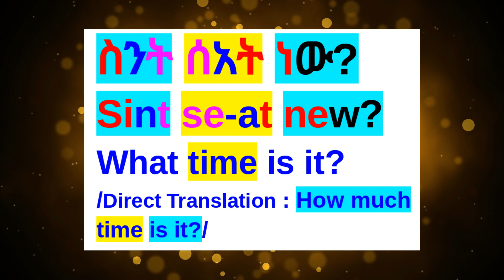🔵How To Say "What Time Is It?" In Amharic/Amharic Phrase For Beginners/አማርኛ-እንግሊዝኛ/Amharic Lesson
🔵How To Say "What time is it?" In Amharic/whattimeisitinamharic
What time is it? ስንት ሰአት ነው? Sint se-at new? /Direct translation : how much time is it?
  How to speak Amharic , barnoota afaan amaaraa
Easy Amharic lesson for beginners. (Amharic Lesson For Beginners)Easy Amharic lesson for beginners. Amharic Phrases (Amharic Lesson For Beginners) Amharic AmharicLesson AmharicPhrases AmharicSentences Ethiopia AmharicWords AmharicGrammar AmharicRules AmharicConversation AmharicLearning AmharicPractice AmharicLanguage , dirasatLanguage dirasat Languages AmharicSurvivalPhrases EnglishAmharic101 EnglishAmharic ቀላል አማርኛ ሀረጎች፣ አረፍተ ነገሮች፣ ቃላት ለጀማሪዎች/ቀላል አማርኛ ሀረጎች ለጀማሪዎች Lección fácil de amárico. Εύκολο μάθημα Amharic.Gemakkelijke Amhaarse les. Einfache Amharischstunde.簡單的阿姆哈拉語課程。Leçon amharique facile. आसान अम्हारिक् पाठ। 簡単なアムハラ語のレッスン。Casharka Amxaarada fudud. Легкий амхарский урок. บทเรียนอัมฮาริกอย่างง่าย Fácil lição amárica. Palajaran Gampang Amharic. Facile lezione amarica.Fácil lição amárica. Ẹkọ Amẹrika Rọrun. எளிதான அம்ஹாரிக் பாடம். Sauƙin darasi na Amharic. Isifundo se-Amharic esilula. Enkel amharisk leksjon.שיעור קל אמהרית. Kolay Amharca dersi.Let amharisk lektion.Lätt amharisk lektion.Հեշտ ամհարերեն դաս:સરળ એમ્હારિક પાઠ.എളുപ്പമുള്ള അംഹാരിക് പാഠം. Ethiopian language EthiopianLanguage AmharicPhrases Erayada Amxaariga ah ee Bilowga ah. Dirasatlanguage /Dirasat Language
Frases fáciles en amárico para principiantes.
Einfache amharische Sätze für Anfänger.
Gemakkelijke Amhaarse zinnen voor beginners.
Հեշտ ամհարերեն արտահայտություններ սկսնակների համար:
This video is about Amharic - a Semitic language related to Arabic, Hebrew, and others. It's one of the major languages of Ethiopia! Arabic and Amharic are the top two most widely spoken Semitic languages. Amharic is the official working language of Ethiopia, an Afroasiatic language and one of the Ethiopian Semitic languages. It is spoken as a first language by the Amharas and as a lingua franca by most people in Ethiopia.  አማርኛ በ እንግሊዝኛ ትምህርት